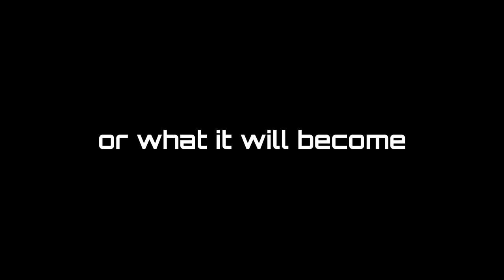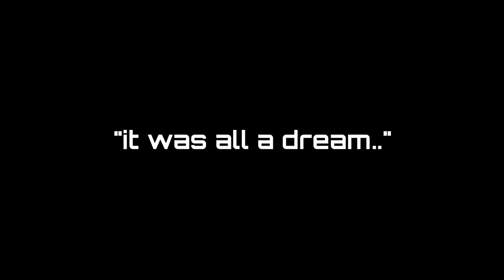Tuffy and You Ep #8: sadtrumpetboi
I ran into my bro Ed after a minute! and I knew we had to link for an episode. He can play trumpet, produce music, sing, and all around just brings that energy. In so many ways this episode feels like a throwback. We had to give em 100%! Go check out his project "sadboiii" where he's makin all sorts of electronic, hip hop and latin style vibes.

socials @tuffycampbell

TIMESTAMPS
0:00-1:18 Intro
1:18-1:49 What's the mood?
1:49-4:45 Drums, Bass, Guitar
4:45-7:09 Lyrics and Vocals
7:09-9:28 "F.U.T.S."